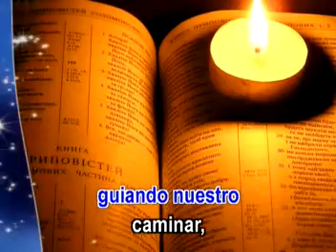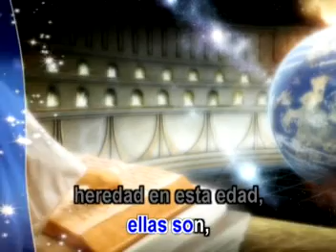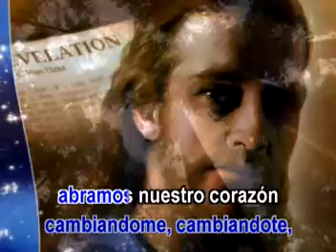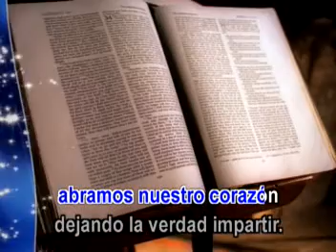SANTA BIBLIA - PISTA JOSÉ VÁSQUEZ